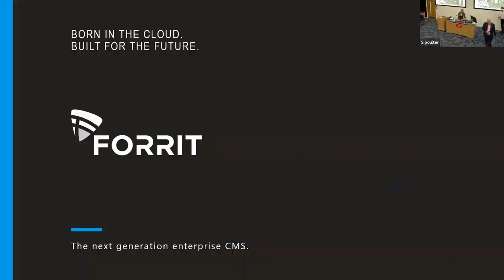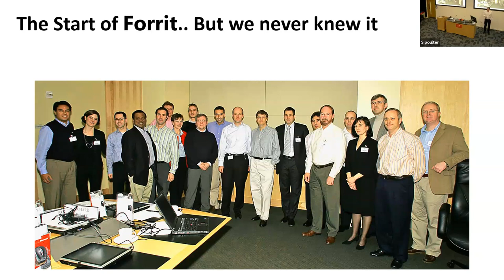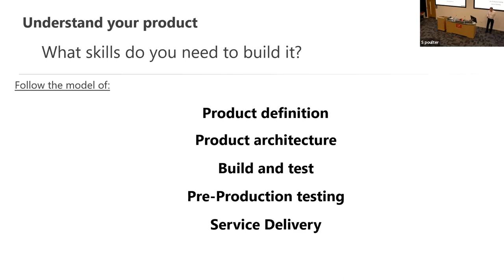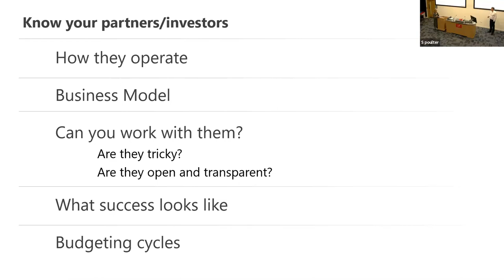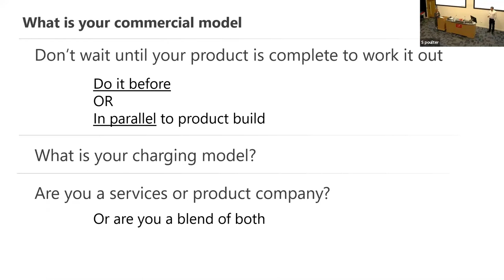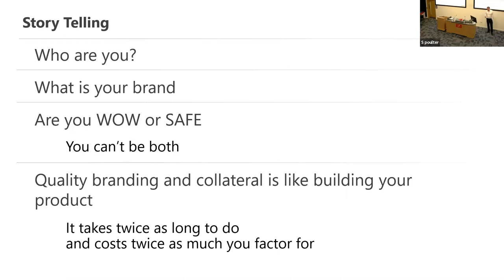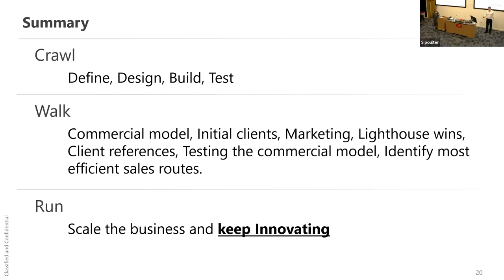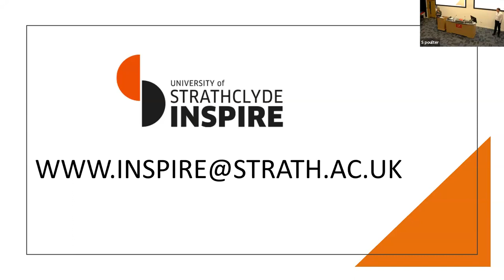Dare to Know The Snakes and Ladders of Success with Peter Proud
‘Dare to Know’…The Snakes and Ladders of Success conversation with Peter Proud. Peter will bring his vast experience of getting from start-up to a successful scale up  company talking about why he thinks the journey is like a game of Snakes and Ladders.

Peter Proud, Founder and CEO of Forrit:
Prior to founding Forrit, Peter worked as Managing Director of Strategic Accounts and Partnerships for Accenture Interactive Digital Practice, providing integrated marketing, technology and analytics solutions for the digital world. Before joining Accenture, Peter worked at Microsoft for 14 years managing accounts for some of the world's leading household names and was integral in the establishment of Microsoft's ‘One Microsoft’ initiative.

This series is designed to provide Scotland’s entrepreneurs, entrepreneurial leaders of organisations spanning all sectors and sizes and anyone interested in leadership with access to cutting edge ideas and discussion,  the series will help all leaders reflect on how they approach the recovery and growth of their organisation as we begin our recovery from Covid - it will also provide a unique pan-Scotland, pan-UK opportunity to build networks across local, regional, and national economies.